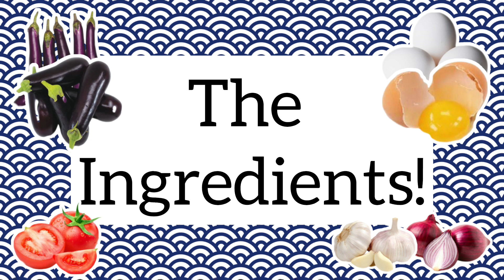GINISANG TALONG w/ KAMATIS (Gulay Time ulit🫣🤤) | Mel Rose Joy Junsay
Another GULAY TIME everyone! 🤤😇 Yes, I am a GULAY person! How about you? 🫠

Ingredients:
Onion, Garlic, Tomatoes, Eggplants, Eggs, Seasonings(Knorr Cube, Magic Sarap, Ground Pepper), Oil, and of course Pan!

How to Cook: (syempre, wash your primary ingredients always!)
•Sliced the onion, garlic, tomatoes (depende po sa inyo anong style ng paghihiwa).
•Also sliced the eggplants either its vertical or anything you like 😁😅.
•Prepare your stove and pre-heat the pan that you’ll going to use.
•Syempre, again wash the eggplants for more clean and safe to eat.
•If the pan is already heat add the oil.
•Then put the garlic first, follow by the onion and lastly the tomatoes; mix it well until its ready.
•Then add the eggplants with water(konti lang po ang water para hindi ma-overcooked si talong😜).
•Let it boil for about 3-5 minutes.
•Then, you can add the eggs!
•Mix it well, para maluto ang eggs haluin ng mabuti then wait for a minute.
•Then served it with bagoong or any kind of dried fish 🤤😍.

Musician: LiQWYD

Musician: LiQWYD